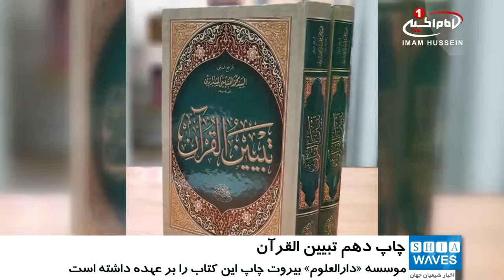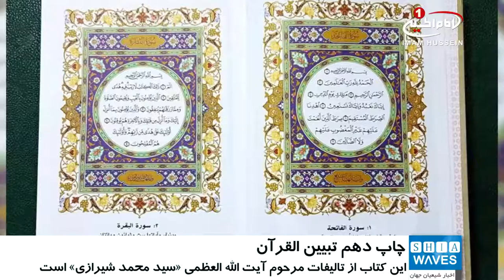چاپ دهم کتاب «تبيان القرآن»، از تاليفات مرجع راحل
کتاب تبیین القرآن، از تالیفات مرجع راحل آیت الله العظمی سید محمد شیرازی قدس سره، برای دهمین بار تجدید چاپ شد.
موسسه دار_العلوم در شهر بیروت پایتخت کشور لبنان که در زمینه چاپ، نشر، تحقیق و توزیع کتاب فعالیت دارد، چاپ این کتاب را بر عهده داشته است.
این کتاب 618 صفحه ای، یکی از آثار آن فقید سعید است که در راستای اهتمام مرجع راحل به قرآن کریم له رشته تحریر درآمد.
آن فقیه بزرگ در این کتاب گرانقدر به شرح و تفسیر آیات کریمه قرآن مجید به صورت مختصر، واضح و رسا پرداخته است تا خواننده کتاب بتواند به راحتی به مفهوم آن پی ببرد.
مرحوم آیت الله العظمی سید_محمد_شیرازی قدس سره این کتاب را در سال 1389 هجری قمری و زمانی که در شهر مقدس کربلا اقامت داشتند به رشته تحریر درآورده بودند.
شایان ذکر است هم اینک کتاب تبیین القرآن در کتابخانه های متعددی توزیع شده که میتوان به کتابخانه حضرت رسول_اعظم صلی الله علیه و آله، در منطقه زینبیه دمشق سوریه، موسسه پرهیزکار در شهر مقدس قم، کتابخانه حضرت رسول اعظم صلی الله علیه و آله در کشور بحرین و هیئت حضرت محمد امین صلی الله علیه و آله، در کشور کویت اشاره کرد.